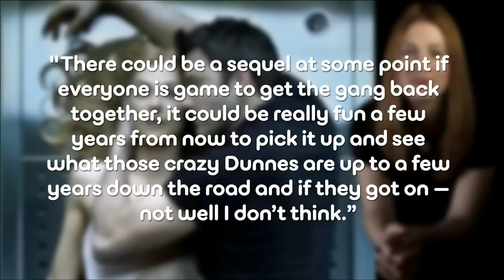GONE GIRL Writer Talks Sequel - AMC Movie News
The Fox Studios film GONE GIRL was one of the more celebrated and successful films of 2014 making over $167 million at the domestic box office and over $365 million world wide on a $61 million dollar budget. On the heels of that success, original author and screenwriter of GONE GIRL, Gillian Flynn is suggesting a sequel could be in the cards. In a recent interview Flynn said the following: "There could be a sequel at some point if everyone is game to get the gang back together, it could be really fun a few years from now to pick it up and see what those crazy Dunnes are up to a few years down the road and if they got on — not well I don’t think,”